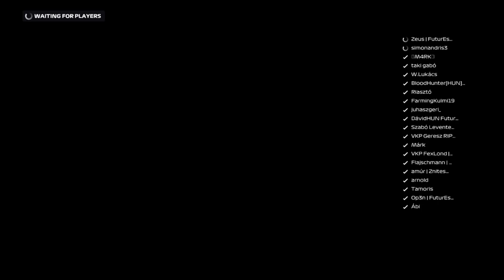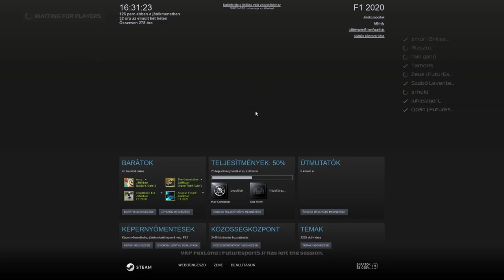F1 2020 HML C liga 5. szezon Bahrain